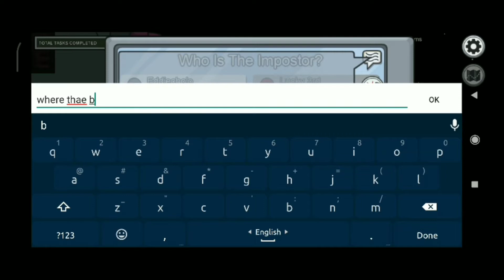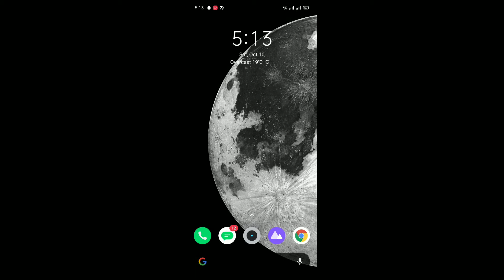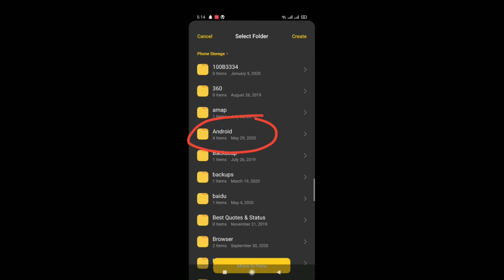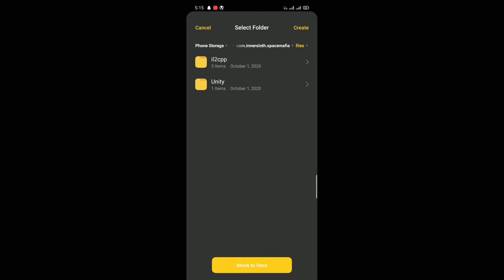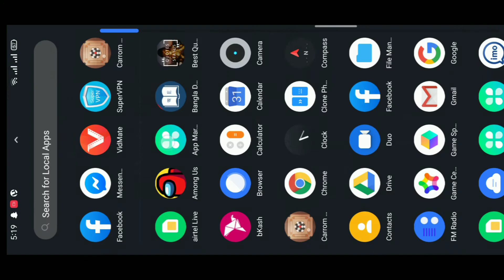How to get free skins and pets in among us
This Technique applies in all kind of device...if its Android or  if its...IOS...its works in every kind of device